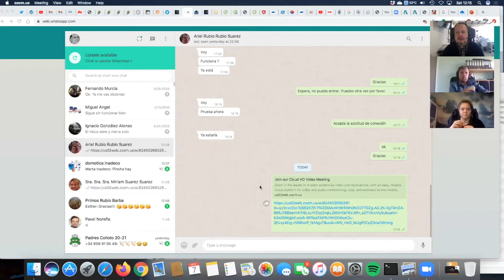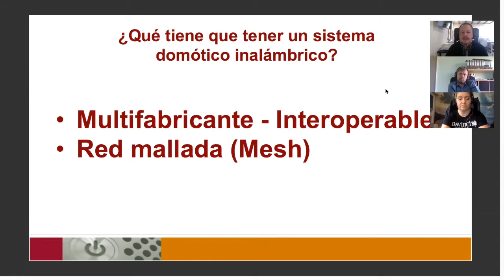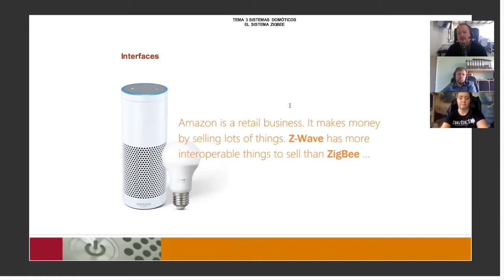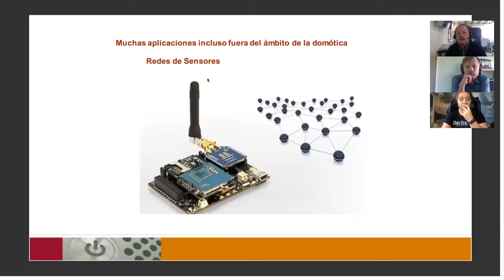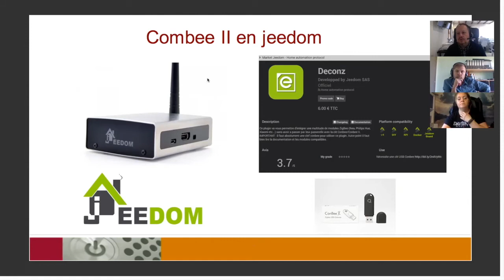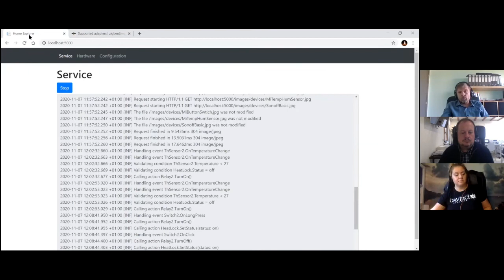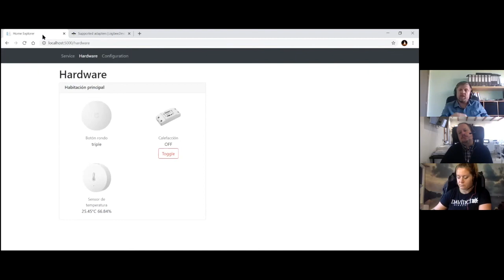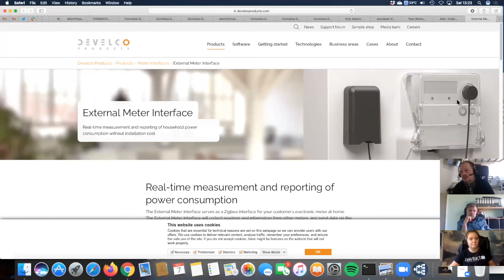20201107 Webinar Introduccion a Zigbee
Nuevo Webiminar donde presentamos la tecnología de sistemas de control radio zigbee y las posibilidades de integración vía